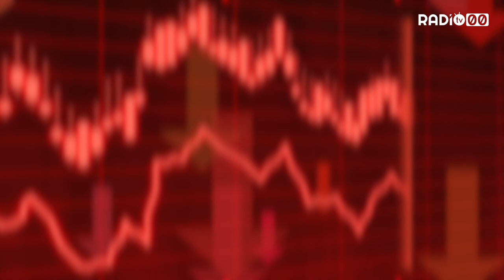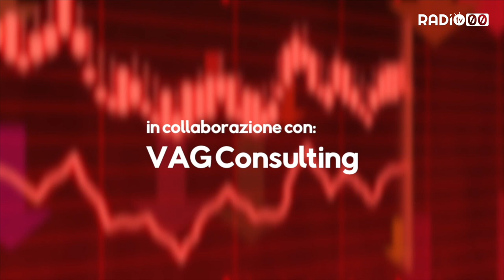ECONOMIA PRIMA E DOPO - 21 Maggio 2020